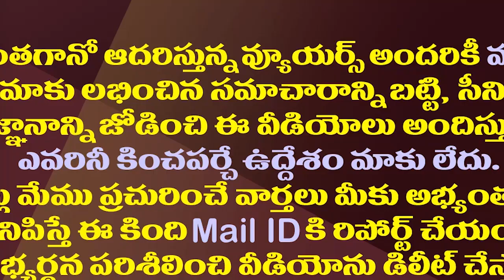ఇక నేరుగా జనంతోనే..జగన్ మరో ఎన్నికల వ్యూహం| YS Jagan's Another Strategy For Upcoming Elections